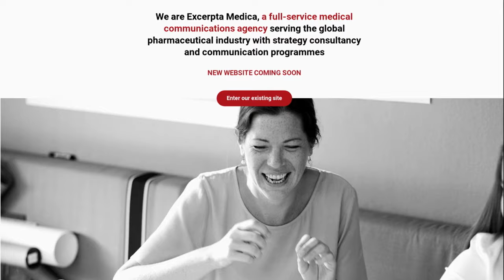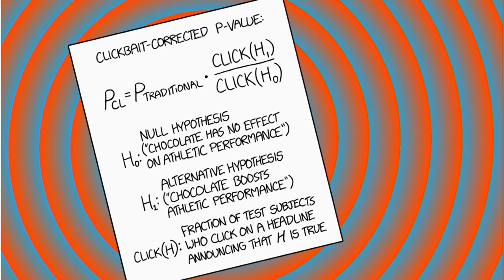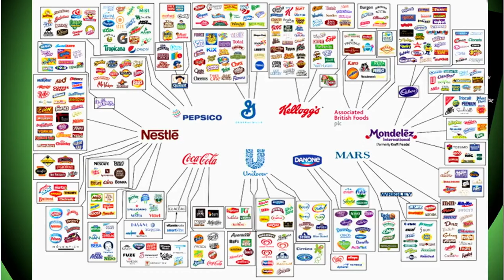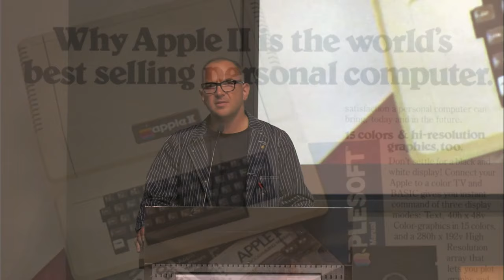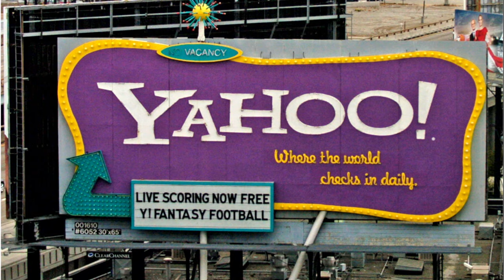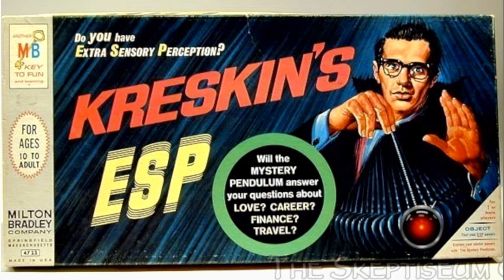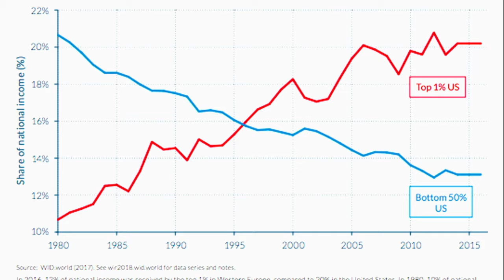2019 Sage Assembly - Cory Doctorow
Sage Bionetworks hosted its 2019 Assembly in Seattle to mark its 10th anniversary. The day-long scientific symposium featured speakers who will helped us honor our history by guiding a conversation about the next generation of open science. The Assembly took place on July 25, 2019, at Bell Harbor Conference Center in Seattle. Speaker: Cory Doctorow, writer and activist.